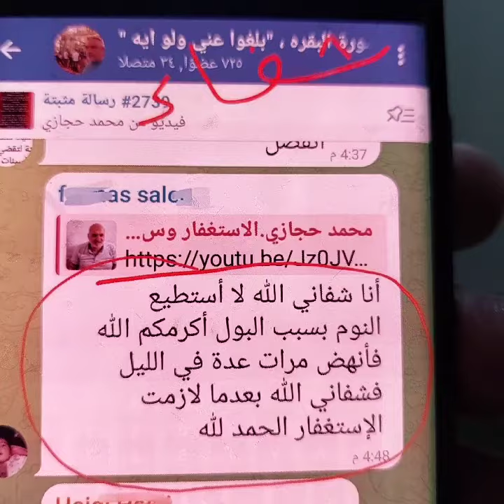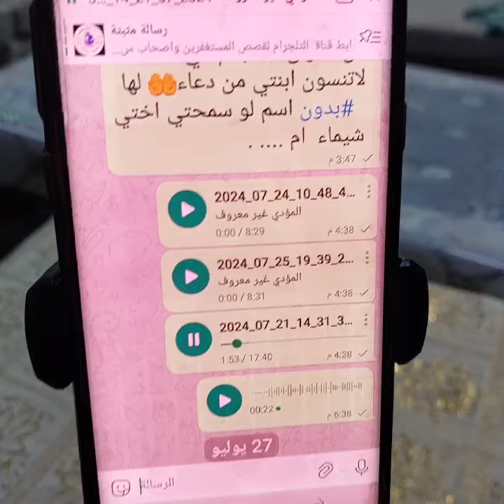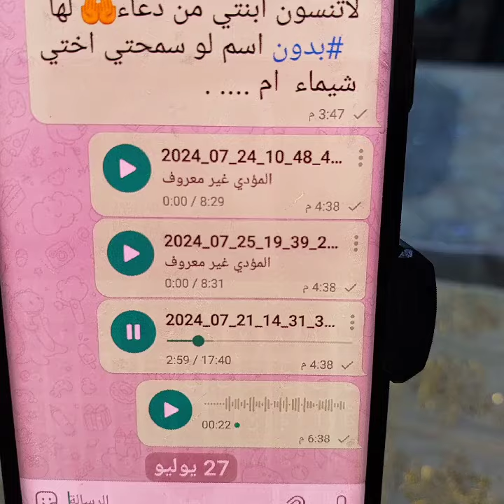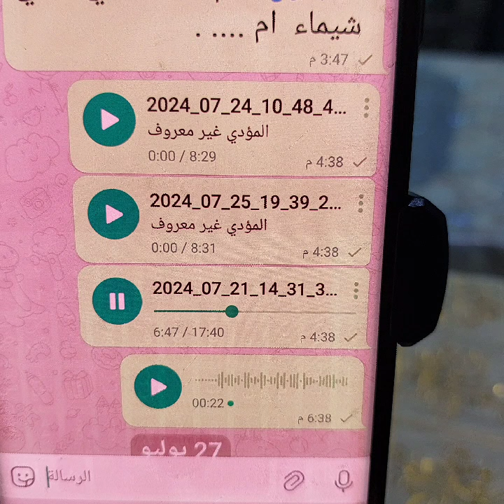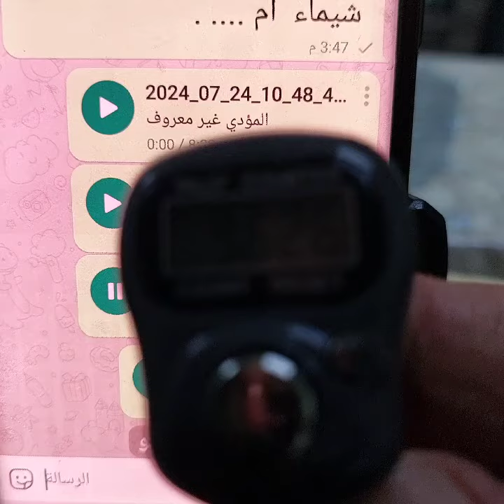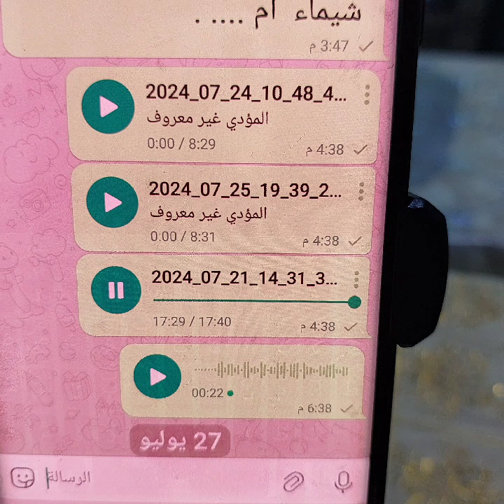♦️ 63 ،قصة حمل عجيبه وملهمه وقصص اخرى عن عظمة الاستغفار وسورة البقره .